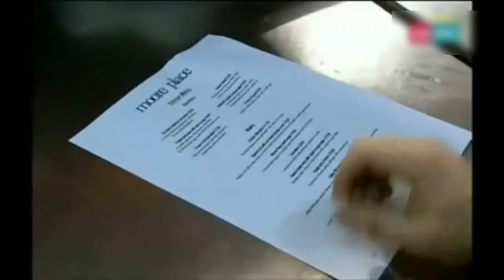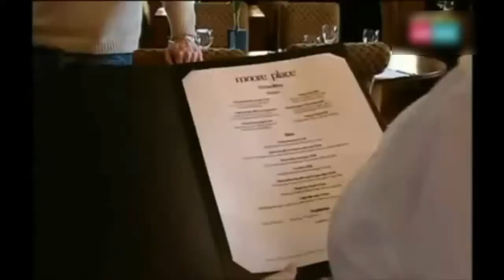Cucine Da Incubo UK - Stagione 1 - Episodio 4 (Parte 3) ITA HD